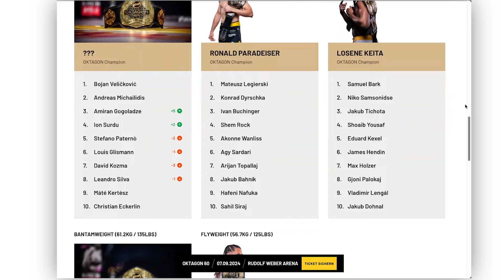TOPALLAJ kämpft am 12.10. im Stadion! 🏟️ ESKIEV vs. SHEM ROCK in Oberhausen? 🤔 | Spotlight Ep. 79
Arijan TOPALLAJ wird am 12. Oktober im Deutsche Bank Park kämpfen! 🏟️ Bei OKTAGON 59 begeisterten einige legendäre tschechisch-slowakische Kämpfer die vollbesetzte Peugeot Arena in Bratislava! 🇸🇰🇨🇿 Jetzt sind alle 4 Halbfinalisten des Tipsport Gamechanger Turniers um sagenhafte 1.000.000€ Preisgeld bekannt. 💰In der neuen Episode von Spotlight analysiert Philipp Haarburger außerdem die potenziellen Gegner für Lom-Ali ESKIEV. 🎥 Los geht's! 🔥

🇩🇪 OKTAGON60 | in OBERHAUSEN | 16+
🗓️ 07.09.24 | 📍 Rudolf Weber-Arena
🇩🇪 OKTAGON62 | BIGGER THAN EVER | 18+
🗓️ 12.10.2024 | 📍 Deutsche Bank Park, Frankfurt

🔥 Erleben Sie das Beste aus dem europäischen MMA! erhältlich.

📺 Jetzt Freunde zusammentrommeln 🥁 und einen unvergesslichen Abend erleben!